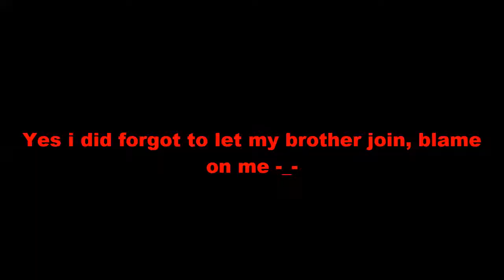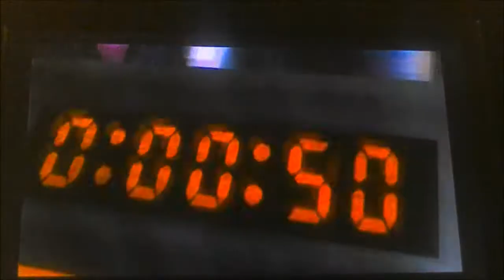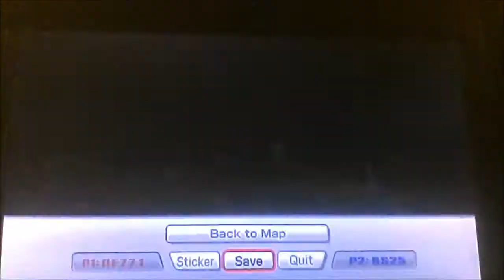Let's play super Smash Bros Brawl - The Subspace emissary part 9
Welcome to part 9 on the subspace emissary on Super Smash Bros Brawl.